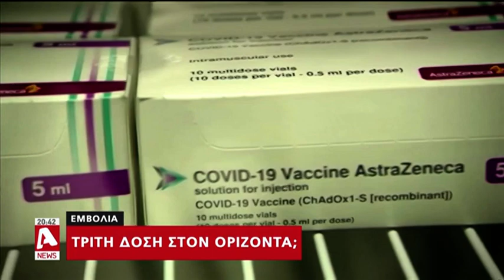"Πνίγονται" στη μετάλλαξη Δέλτα και απελευθερώνουν τα ταξίδια οι Άγγλοι